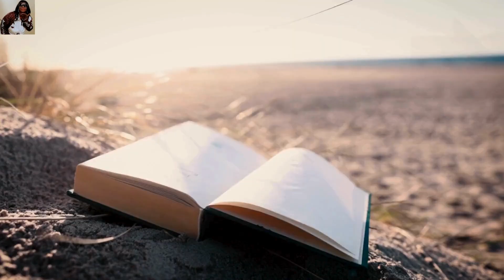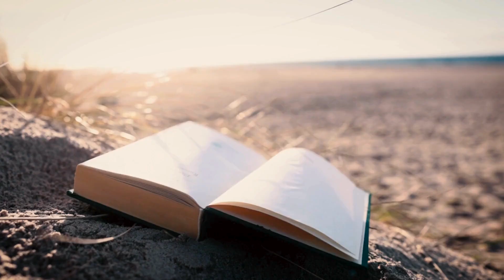Taraji P. Henson sons "FATHER GETS BRUTALLY MURD3R3D!!!"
Taraji P. Henson went through hell and back being a single parent trying to make her acting career kick off with events that led up to tragedies ..sensitive content to those who are triggered